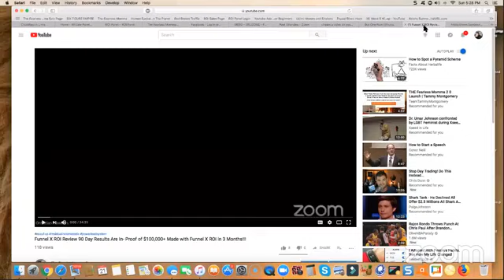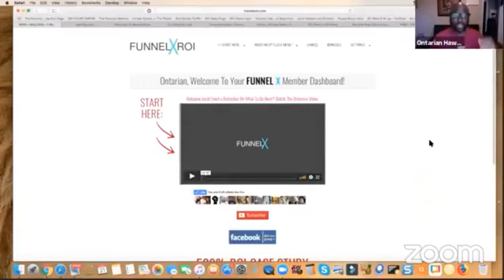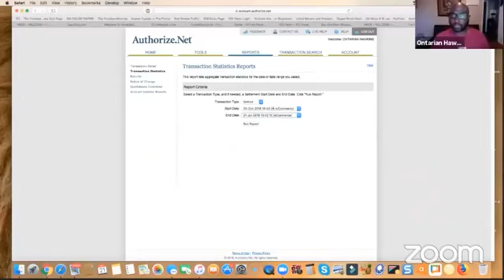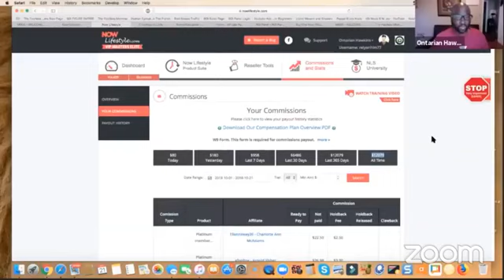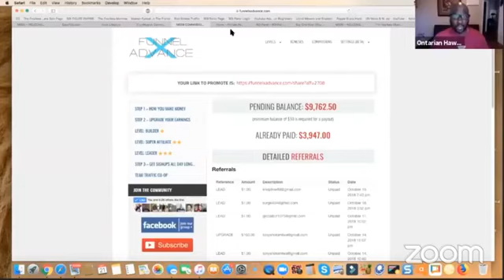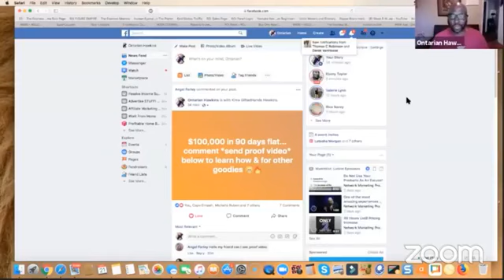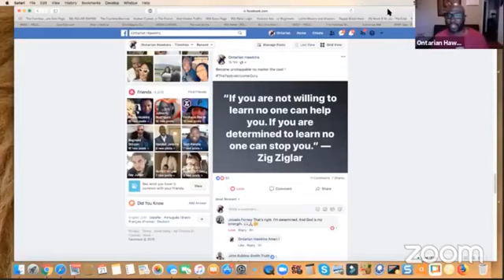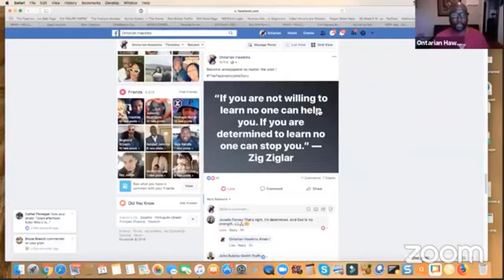Funnel X ROI Review 90 Day Results Are In- Proof of $100,000+ Made with Funnel X ROI in 3 Months!!!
In this video for Funnel X ROI Review 90 Day Results Are In- Proof of $100,000+ Made with Funnel X ROI in 3 Months!!!.  Join me in the Easy 1 Up Funnel X ROI System below.

how does easy 1up work
peter wolfing easy 1 up
how to get more sales in easy 1 up
easy 1 up marketing system 2018
easy 1 up funnel x ROI marketing system
funnel x roi system
how to make money in college 2018
how to make money online in college
best ways to make money in college
how to make easy money while in college
easy 1 up training 2018
easy 1 up webinar
david dekel reviews
david dekel funnelxroi
easy 1up review 2018
easy 1 up presentation
easy 1 up payment processors
how to promote funnel X ROI
best marketing strategy for funnel x ROI
marketing tips for funnel x ROI